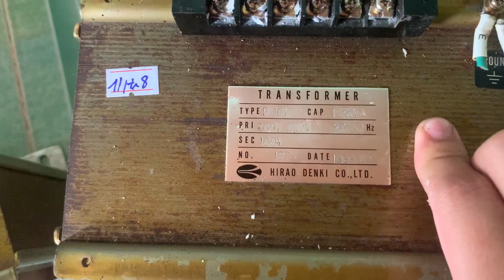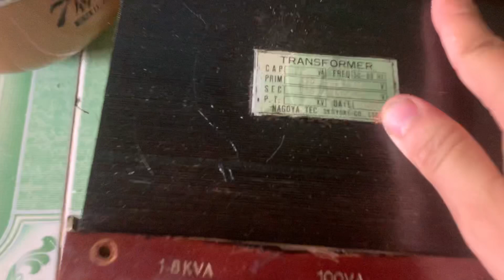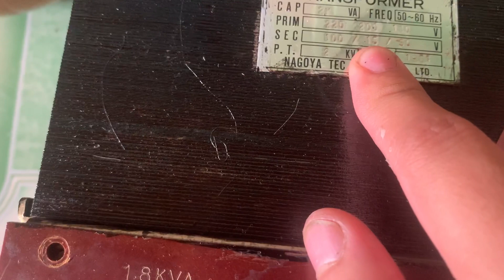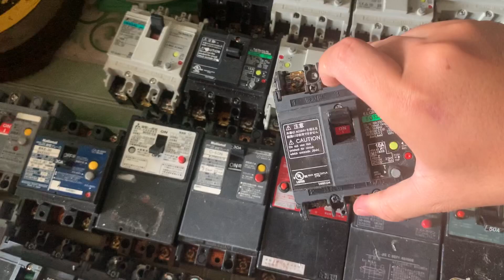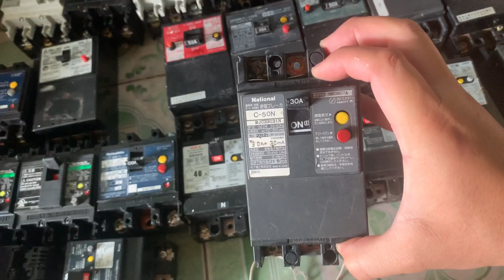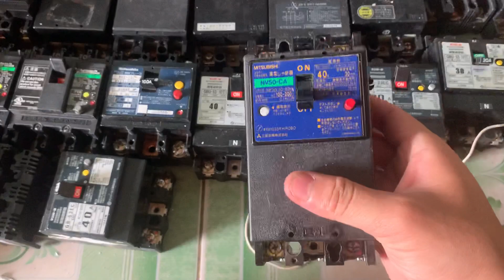BIẾN ÁP CÁCH LY CB CHỐNG GIẬT VỀ NHIỀU | sđt 0978049426